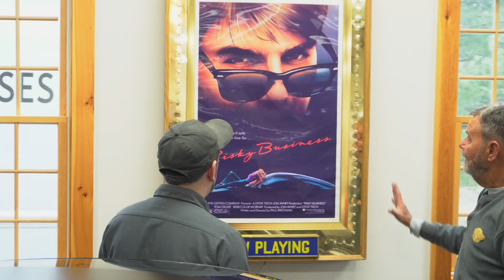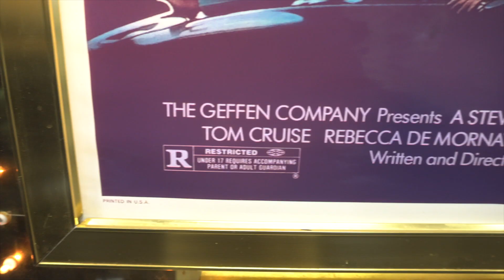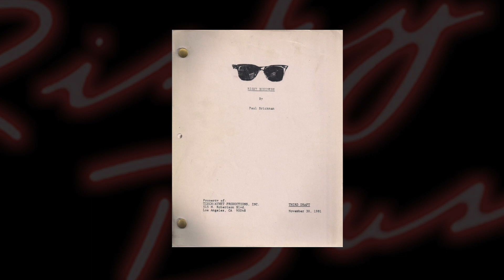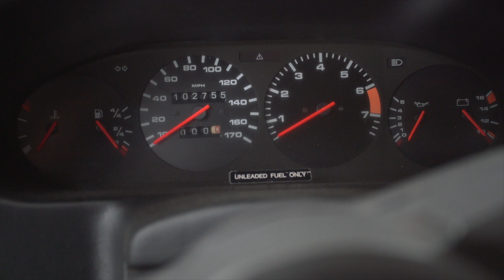1979 Porsche 928 used in the film Risky Business starring Tom Cruise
The 1979 Porsche 928 used in the film Risky Business came into Greg's Restorations for cosmetic and mechanical repairs before being sent out to the Petersen Automotive Museum in Los Angeles, Ca. Owners Bill and Patrick Shea of sit down to tell us some facts about the car and movie.